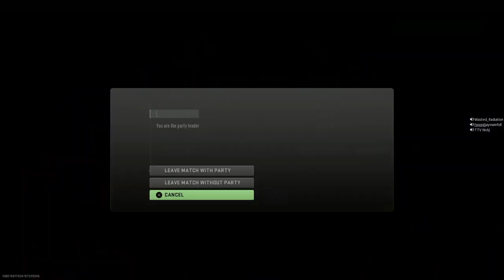Call of Duty®: Modern Warfare II_20230613134425